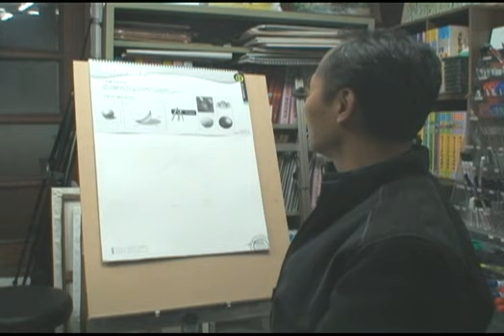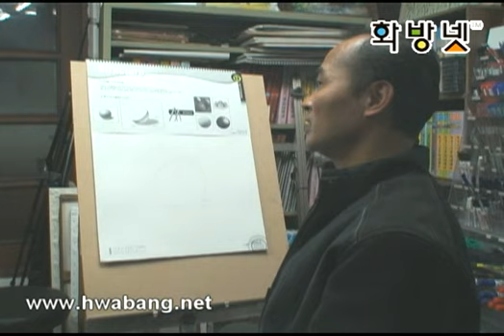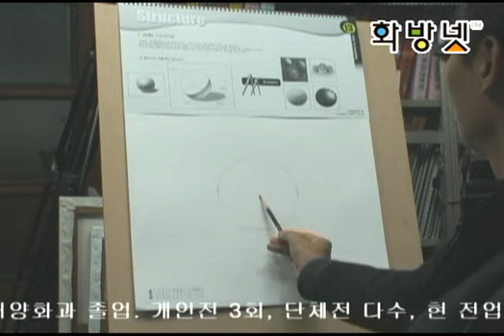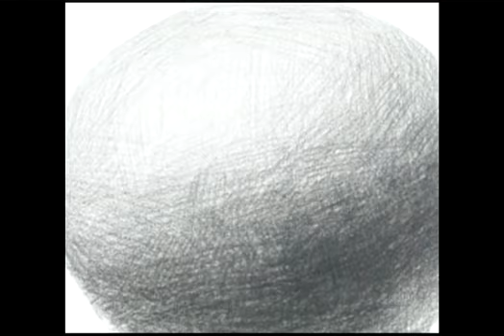[화방넷] 김영신 선생님의 소묘의 첫걸음 - 구